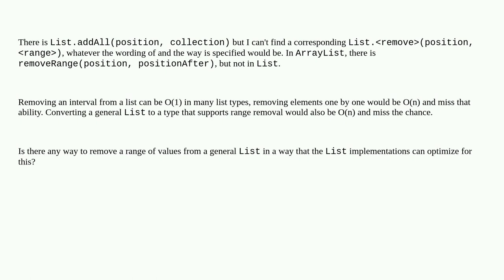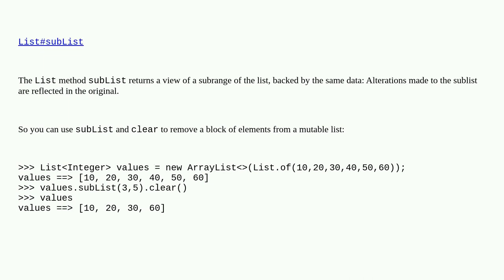Java List has a method to add multiple elements at a position, but I can't find a method to remov...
Java List has a method to add multiple elements at a position, but I can't find a method to remove multiple elements at a position

A special thanks goes out to the awesome community

  list collections java